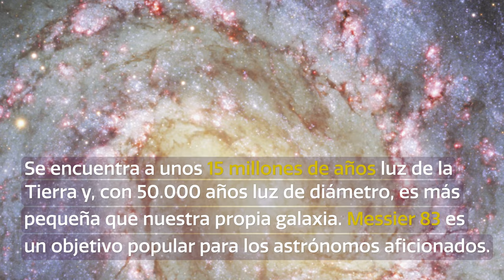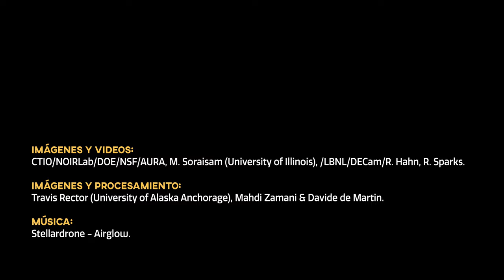CosmoView Episodio 22: La galaxia espiral del Molinillo del Sur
Messier 83, o el Molinillo del Sur, se encuentra en la constelación sur de Hydra y es un cuerpo celeste ideal para una hermosa imagen astronómica. La galaxia está orientada hacia la Tierra casi completamente de frente, lo que significa que podemos observar su estructura en espiral en gran detalle. La galaxia se encuentra a unos 15 millones de años luz de distancia, lo que la convierte en una vecina, en términos astronómicos. Tiene un diámetro de alrededor de 50.000 años luz, por lo que es diminuta en comparación con nuestra Vía Láctea, que tiene un diámetro de 100.000 a 200.000 años luz. Sin embargo, el Molinillo del Sur probablemente es una buena aproximación de cómo vería nuestra Vía Láctea una civilización alienígena distante.

Crédito:
Imágenes y Videos: CTIO/NOIRLab/DOE/NSF/AURA, M. Soraisam (University of Illinois), /LBNL/DECam/R. Hahn, R. Sparks.

Imágenes y procesamiento: Travis Rector (University of Alaska Anchorage), Mahdi Zamani & Davide de Martin.